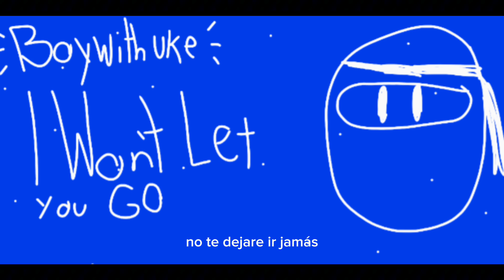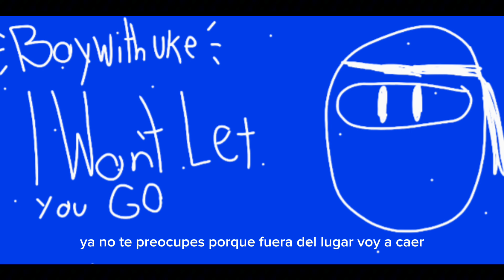BoyWithUke - I won't let you go (Cover en Español) | Quémon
Adaptación propiedad de "Quémon" (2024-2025)